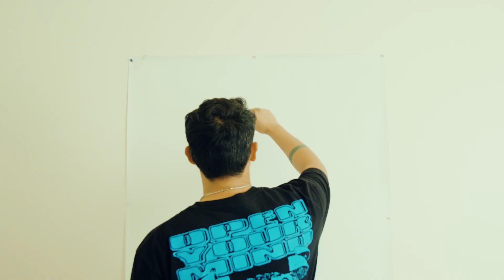Jian Giannini | watching paint dry. EP 01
watching paint dry: a series of videos that will show you, from beginning to end, my creative process. My hope is that the videos bring calm and inspiration into your day.

- episode 1

Title: "Loss #2"

Tools/Materials
- acrylic paint
- heavy weight mixed media paper

Filmed and edited by Westley Kang
shot on the Blackmagic pocket cinema 6K
edited and graded on Adobe Premiere Pro

S O C I A L S